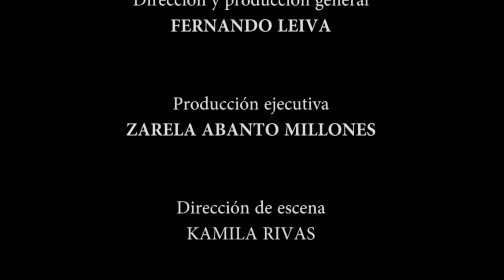QUE NADIE TE AMARGUE LA VIDA - Psicólogo Fernando Leiva (Programa educativo psicológico)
NOCHE DE PSICOTERAPIA: Programa educativo de contenido psicológico.

PARA SOLICITAR CITAS:
- Desde cualquier país:  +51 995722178

¡Sigamos compartiendo Cultura Psicológica!